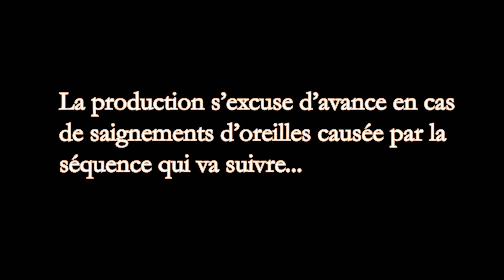27 choses à faire avant mes 27 ans 🎂 mes agentes réalisent mes rêves 😭 [VLOGMAS 6]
Merci à Emma et Lola de l’agence ORA d’être des agentes extraordinaires et des amies qui manquaient à ma vie 💛

LOUPCHE10
-10% sur tout le site, pour des Bubble Tea made in France !

👙 CODE MINA STORM
LOU10

LOU377
-30% sur ta première commande

📷 Matériel que j’utilise :
Canon G7X
Micro Zoom H5
Mes lumières
Mon trépied
Carte SD